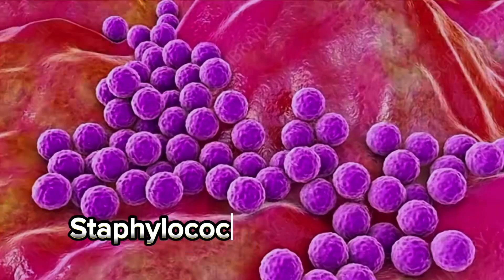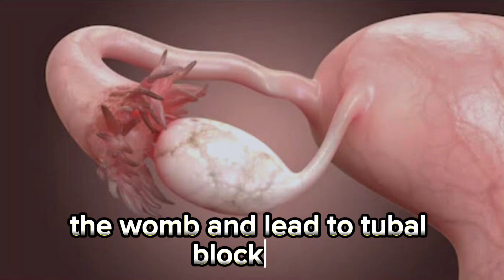How staphylococcus aureus causes infertility of both men and women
We provide personalized advice and recommendations, sharing relevant informations, and serving as a source of motivation and inspiration to help viewers to achieve their health goal and live a healthier life.